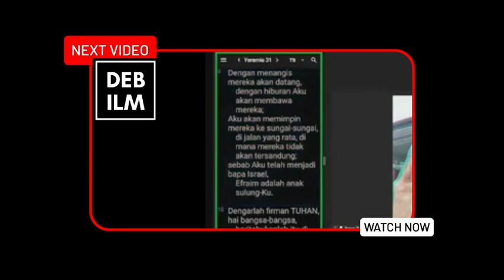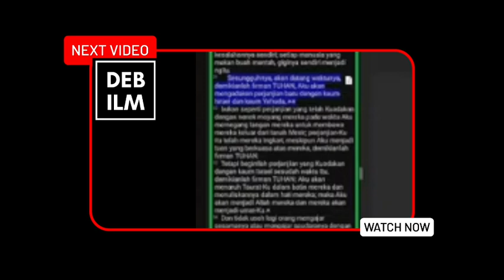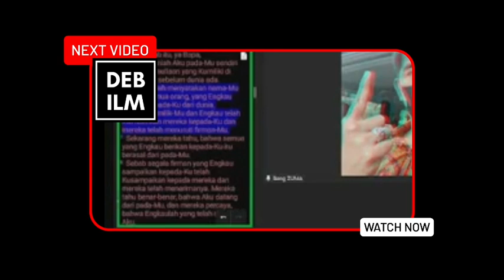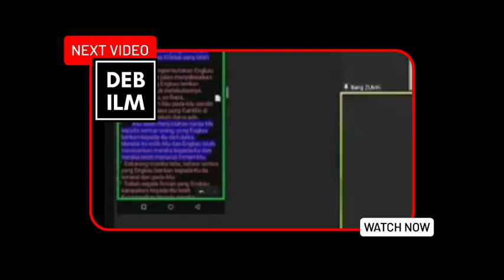Bang Zuma Vs Bapa Pdt Jordan, Apakah Perlu Bapa Di Sorga Untuk Turun Ke Bumi Menjelma Menjadi Makluk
Bang Zuma Vs Bapa Pdt Jordan, Apakah Perlu Bapa Di Sorga Untuk Turun Ke Bumi Menjelma Menjadi Makluk...Debat Seru!!!